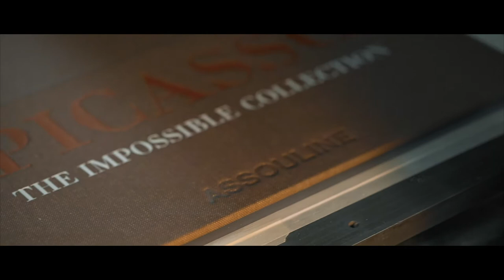Behind the Scenes: The Creation of the Ultimate Collection | ASSOULINE Books & Gifts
Introducing the Ultimate Collection, published by Assouline.

About the Ultimate Collection
The Ultimate Collection heralds a return to the luxury, care, and mystique of a fine handcrafted book. Each limited‑edition volume is meticulously handmade, and every page bears the unique imprint of the artisan. Take a look into the creation process at our printer in Italy.

About Assouline
Founded in Paris in 1994 by Prosper and Martine Assouline, Assouline is the first luxury brand on culture. It began with the desire to create a new, contemporary style of book, using the couple’s experienced eye for visually rich stories and compelling narratives. Guided by their passion for knowledge, culture and travel, the Assoulines have since expanded their vision to 1,700 titles in three main collections, along with special editions and unique library accessories—a grand oeuvre of inspiring creations. Throughout the last quarter of a century, the brand has established a network of international boutiques in prominent locations across the globe. Assouline has also inaugurated a curated library service, working closely with clients to visualize, design, and develop bespoke, one-of-a- kind libraries.